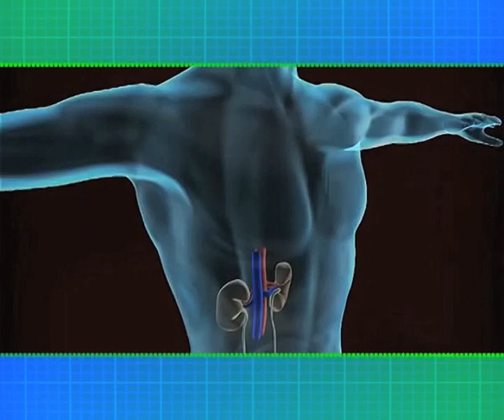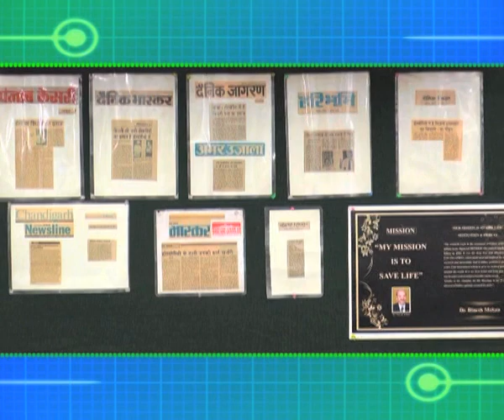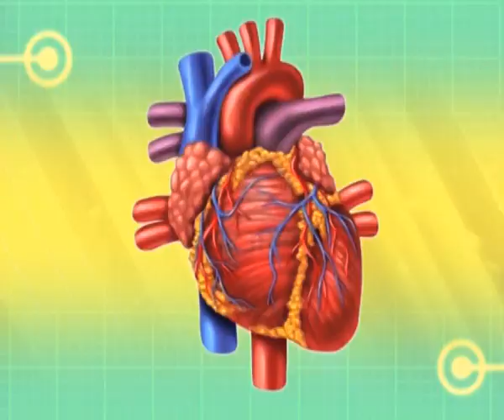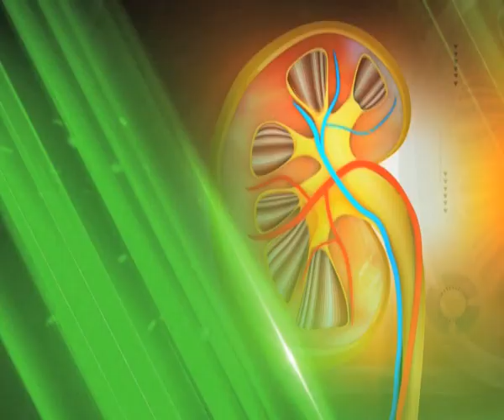Kidney Treatment by Homeopathic Medicines By Dr Dinesh Mohan at Mohan Homeo Clinics Ambala City